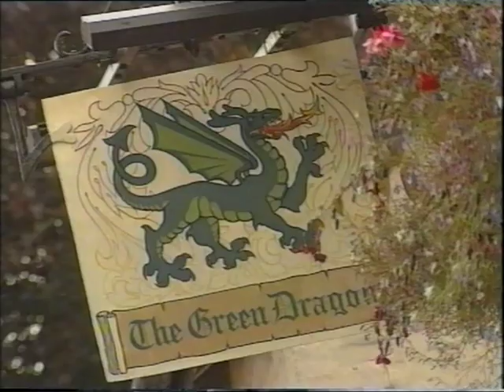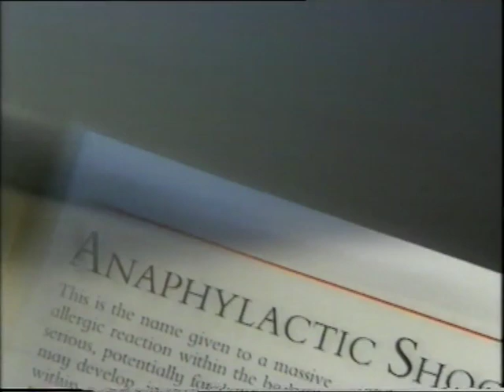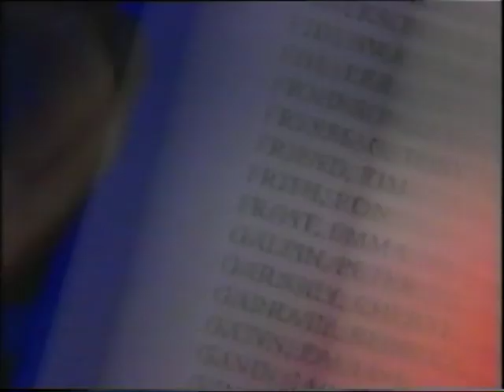BBC series 999 series 3 1994........................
clip from the BBC emergency services dramatization series 999
Im the kid :D